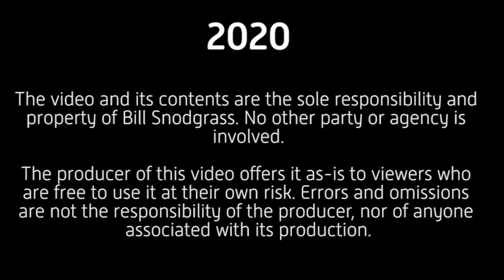Let's Play WoW - Exploring Shadowlands PTR Part 3: Earning Favor in Bastion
Back to Shadowlands in the PTR beta! The questing continues!

Game sounds and music are the property of Blizzard

Game images and screen captures are from licensed gameplay of Blizzard's World of Warcraft

Addons Addons, Addons

Ackis Recipe List
Addon Control Panel
Altoolic by Thaoky
AutoBar
Button For
-ConRO-Conflict Rotation Optimizer
DataStore by Thaoky
Deadly Boss Mods
Garrison Mission Manager
GTFO
HandyNotes
Helium
InterruptAnnouncer
Master Plan A
MoveAnything
Omen3
OmniCC
PetTracker
Postal
QuestCompletelist
QuickMark
RangeDisplay
Skada
Skillet
Titan Panel
TomTom

NOTICE:

2020